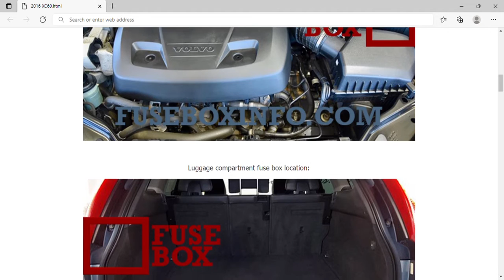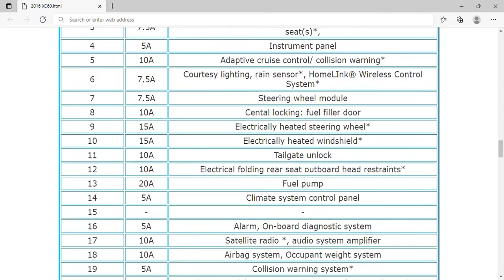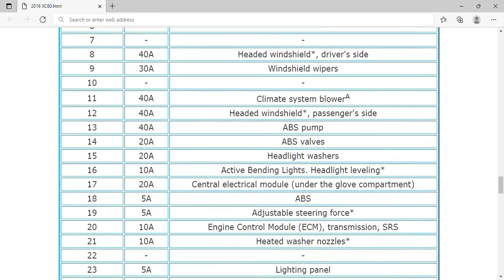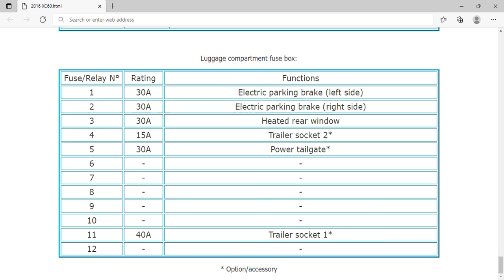2016 Volvo XC60 Fuse Box Info | Fuses | Location | Diagrams | Layout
2016 Volvo XC60 Fuse Box Info | Fuses | Location | Diagrams | Layout